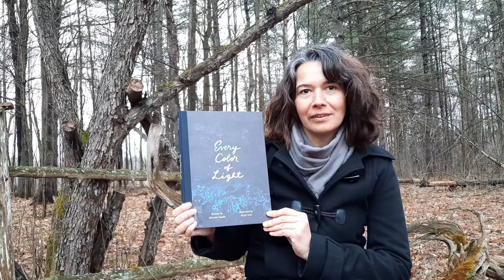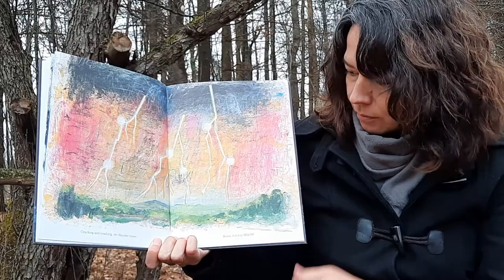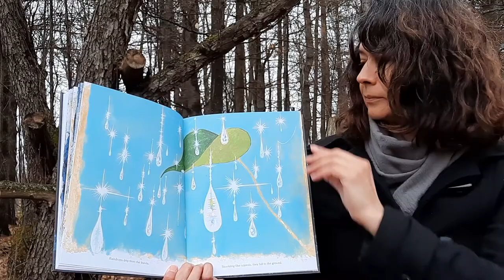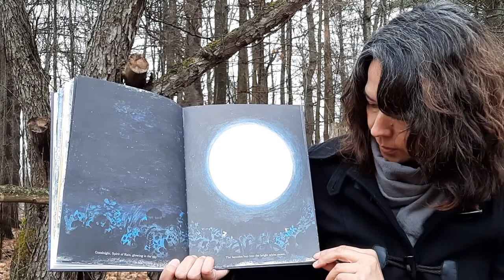Every Colour of Light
By Hiroshi Osada
Illustrated by Ryōji Arai
Translated by David Boyd
A bedtime story about rain, swift change, and calm night!